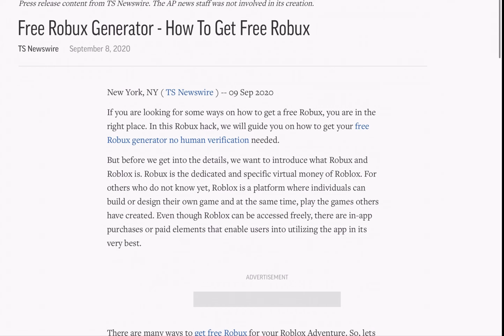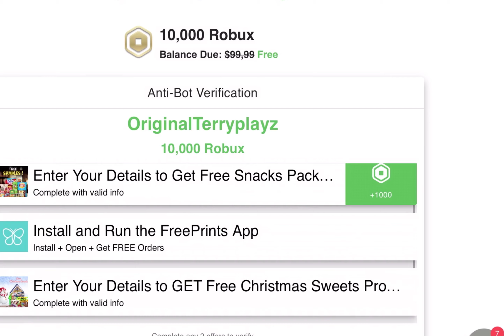No bobux for me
This video is not to spread or spreading scam links this is for entertainment. Obviously for people older these generators DO NOT give you robux. Unless they have your password but other then that they do not give you robux all they do is just take your information. Also why don't they use Google captcha but use downloading app and have a chance to win gift cards stuff.